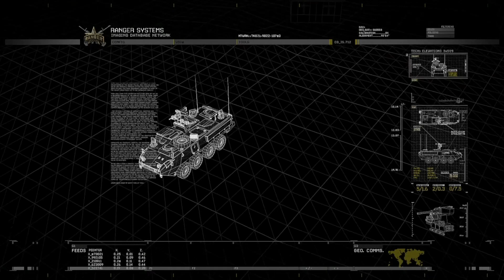Modern Warfare 2: Remastered Gameplay Walkthrough Part 5 (PS5)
In this brand new gameplay walkthrough series. I play through some of the single player campaign for Modern Warfare 2 Remastered on the Playstation 5 computer entertainment console. As always guys if you like the type of content that you see here and wish to see more?